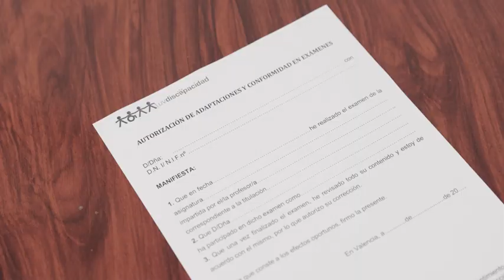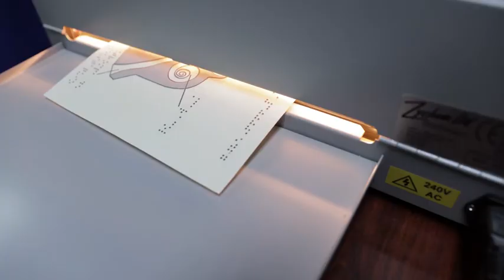UVdiscapacitat Dia Convencion internacional media